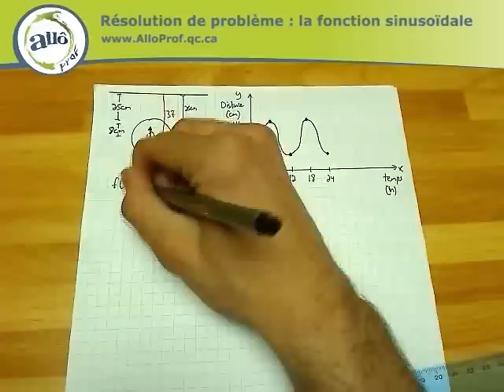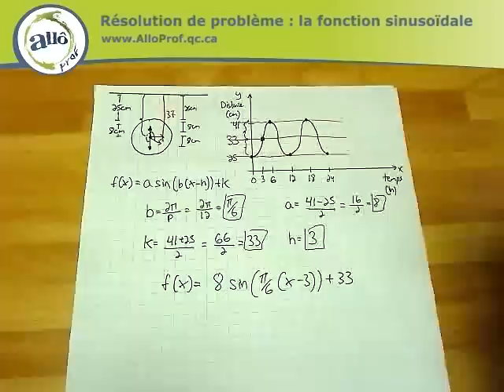Allô prof - Résolution de problème : la fonction sinusoïdale - partie 1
Première vidéo de deux.

Toutes les vidéoanimations d'Allô prof sont disponibles gratuitement sur le